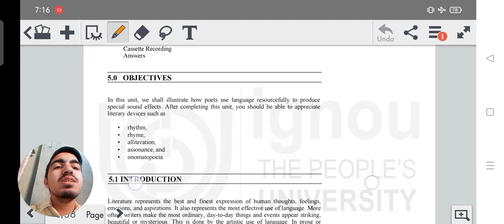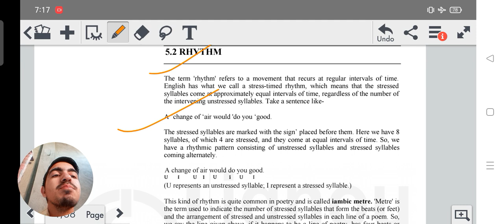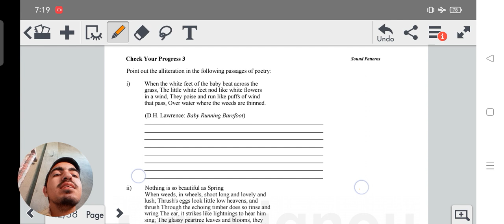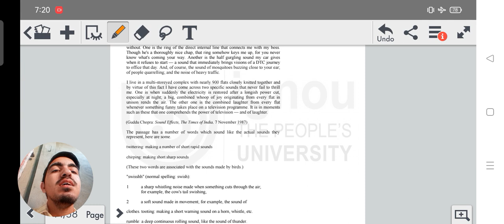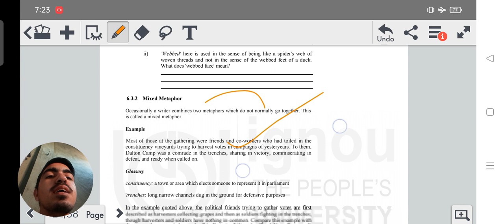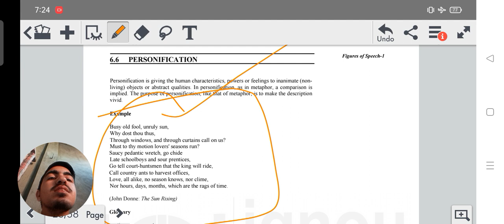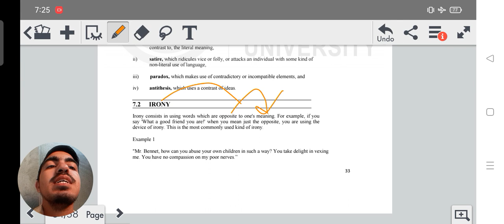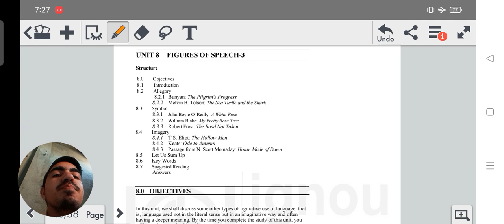begla 137 English class! block 2 Revision and questions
join on whatsapp for your clarification